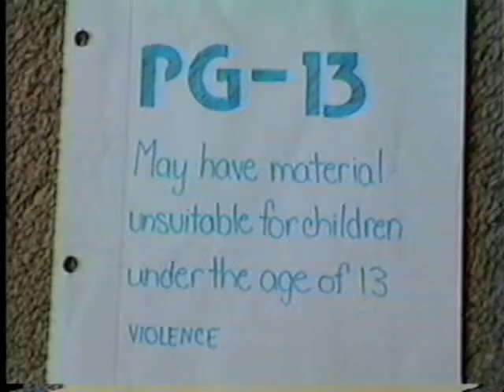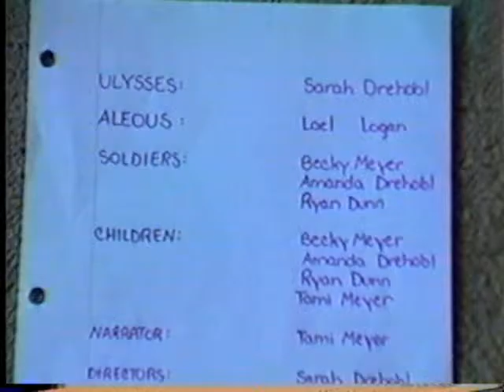Lincoln Jr High Lit Class Part 2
In the days of VHS and no smart phones, this junior high lit class project received good. grades - Part 2.